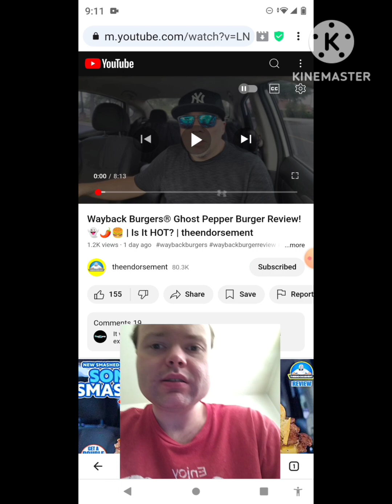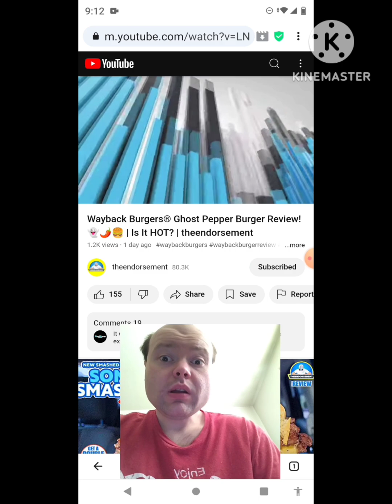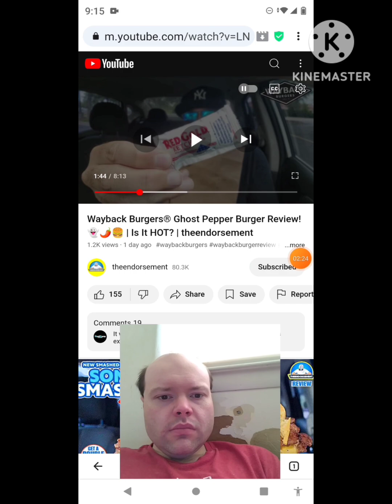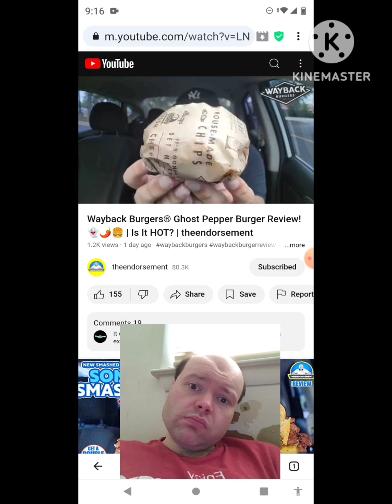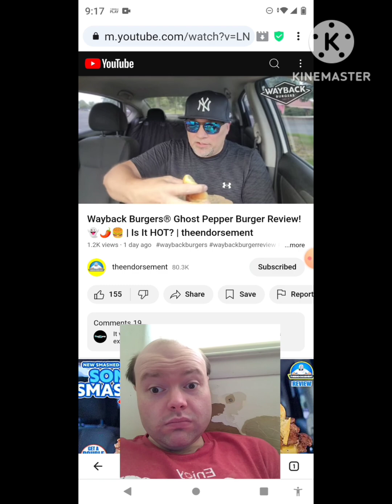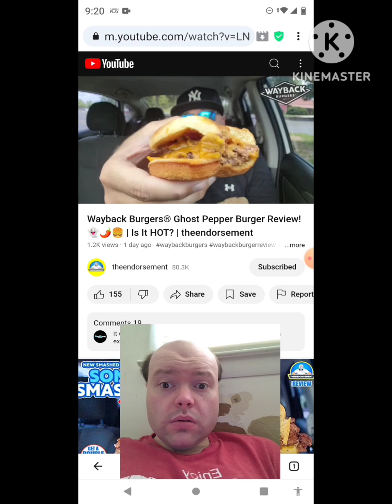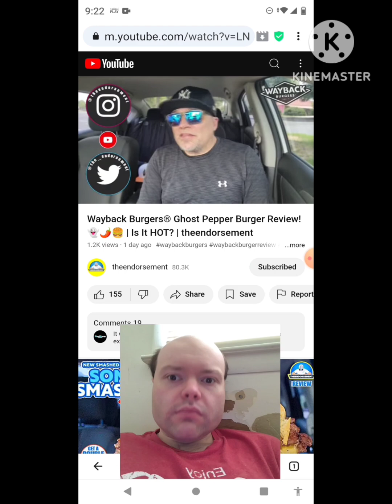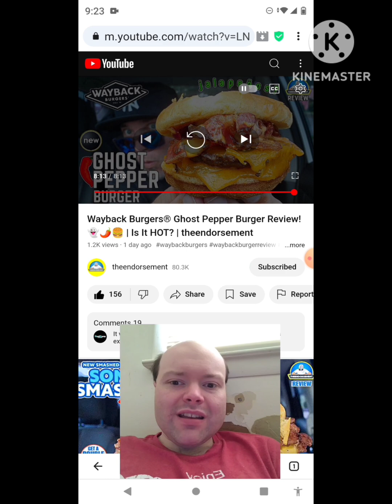Reaction to Wayback Burgers® Ghost Pepper Burger Review! 👻🌶️🍔 | Is It HOT? | theendorsement